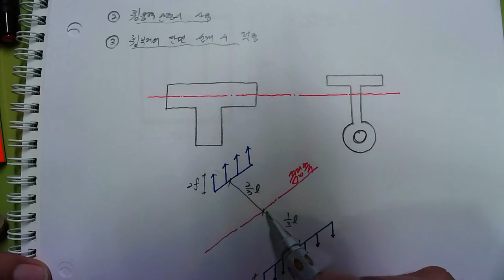[136_재료역학(03장_단면의성질_05_단면계수)2022.6.19.촬영]_#2022년건축구조기술사_#2022년 건축시공기술사_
[136_재료역학(03장_단면의성질_05_단면계수)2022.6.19.촬영]_#2022년건축구조기술사_#2022년 건축시공기술사_ @楷供_안병희합격특강_ @楷供_안병희_#2022년 건축시공기술사_ @楷供_안병희합격특강_ @楷供_안병희합격특강_ @楷供_안병희합격특강@楷供_안병희 with 韜光養晦2022 _楷供_善生과 함께하는 중등임용고시 합격하기_충분히 할 수 있습니다.